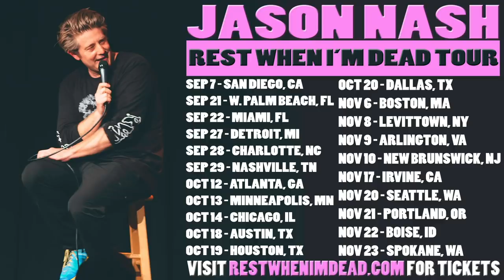VLOG SQUAD GOT DRESSED UP FOR THIS!!